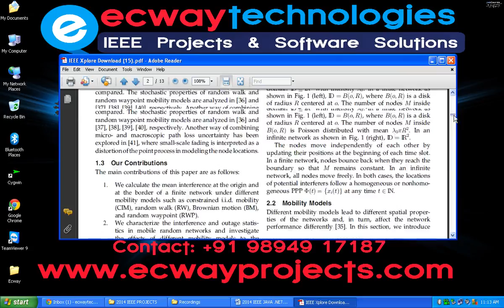Interference and Outage in Mobile Random Networks Expectation, Distribution, and Correlation